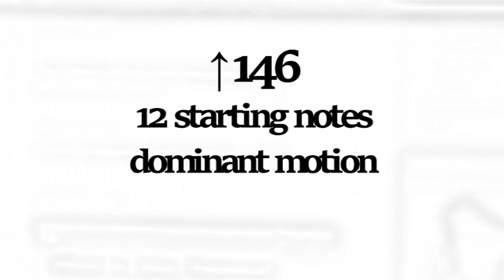↑146 - 12 starting note_dominant motion